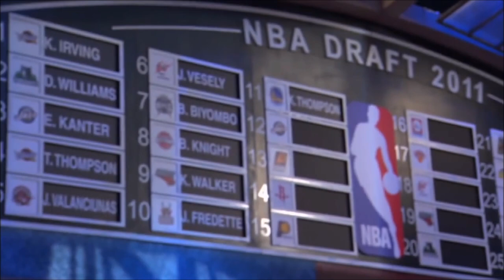The Original Splash Brother for Steph Curry!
Back in 2011, the franchise of Goldenstate Warriors could've gone in 2 different directions. They could've kept the original "Splash Brother" and live with occasional insane highlights, or they could keep the always traumatic ankles of Steph Curry. They went with Steph Curry, and I think it's safe to say - they were right!

Let's meet the original part of Splash Brother Duo - Monta Ellis whose best career days stayed in Golden State.